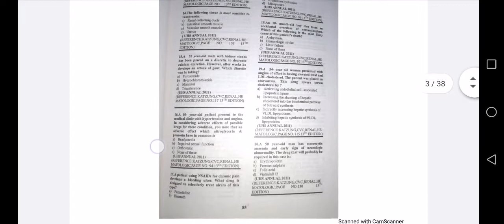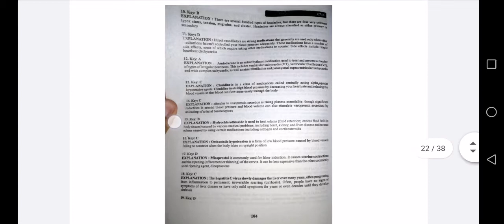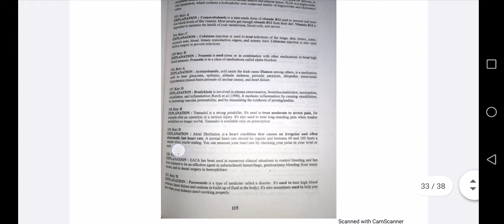CVS CARDIOVASCULAR SYSTEM PHARMACOLOGY LECTURE MCQS PAST PAPER UHS NUMS EXAM MCQS PRACTICE